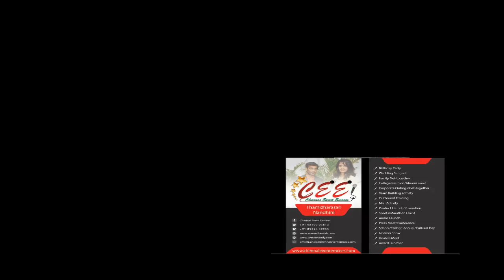Client testimonials about chennai event emcees after thye first birthday party at Hotel Asiana Sholi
MC Thamizharasan Karunakaran and MC Nandhini Aravindan
Event Anchors | MC Managers | Emcee Trainers
Founders: Chennai Event Professionals | Chennai Event Entertainers | Chennai Event Emcees

The Only Combination Emcees in Chennai to have Hosted Together 500+ Events in less than 3 years.

Do like our Facebook Page "Chennai Event Professionals" to get regular updates about our events and What's trending in Event Industry